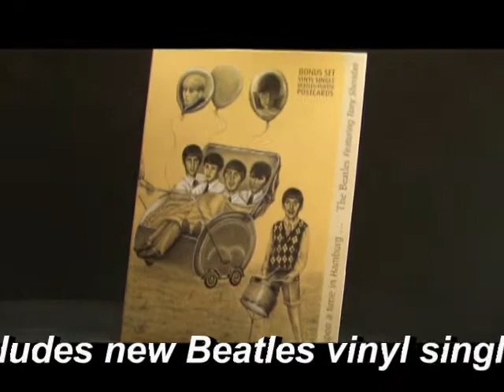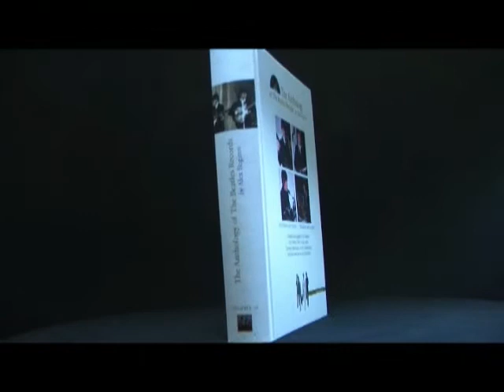Anthology Of The beatles records, by Alex Bagirov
The Anthology of The Beatles Records.
Complete discography of The Beatles Great Britain, USA, Canada, Israel, Germany (West/East), Austria, Switzerland, USSR and some former Soviet Republics.
More than 1300 pages, more than 4000 color photos! Complete discography from 1962 till our days! Some records have been documented for the first time! New countries have been added to the discography: Belarus, Uzbekistan, Republic of Geaorgia, Latvia.